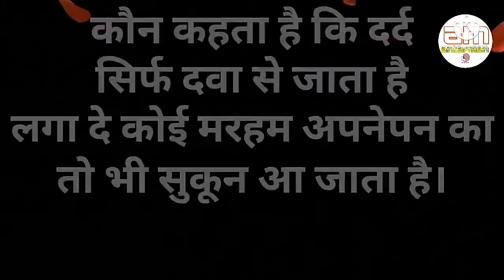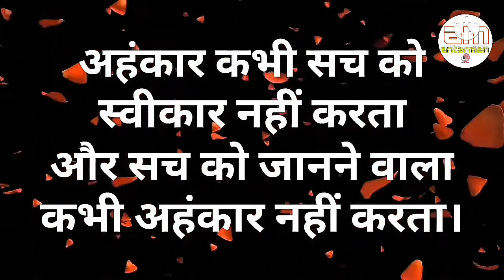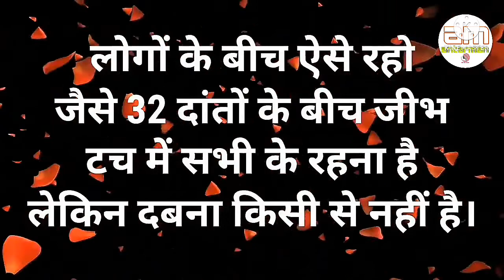जागो...अब नहीं तो कभी नहीं...||Powerful motivational speech hindi video